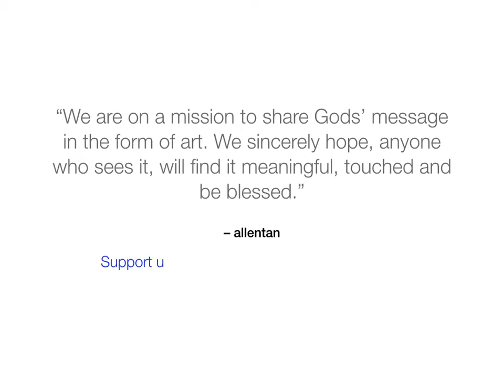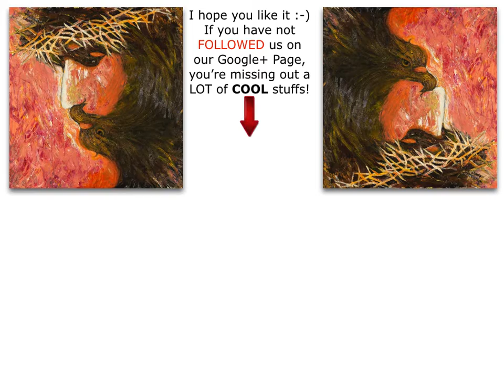Passion Of Love Christian Art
We are on a mission to share God's message in the form of art. We sincerely hope, anyone who sees it, will find it meaningful, touched and be blessed. [CLICK VIEW MORE]

Original painting by allentan
Medium: Oil Painting on canvas

If you have not FOLLOWED us, you're MISSING OUT a lot of COOL stuffs.

Song rights and ownership belong to True Worshippers Indonesia (JPCC Worship).